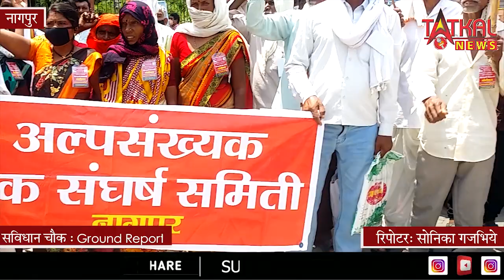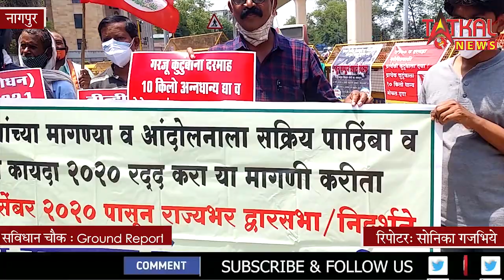नागपुर_किसान आंदोलन के सात महीने पुरे होने पर किसानो का भव्य मोर्चा || TatkalNewslive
नागपुर में किसान आंदोलन के सात महीने पुरे होने पर किसानो का भव्य मोर्चा
|| Tatkalnewslive